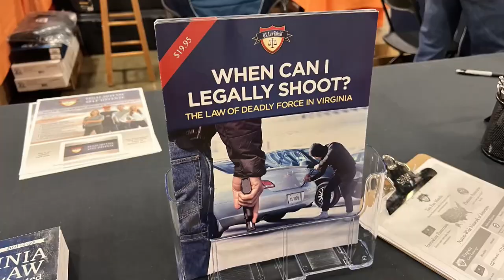Las armas, un problema común en EE.UU. que se manifiesta poco en campaña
El debate sobre el control de las armas de fuego en Estados Unidos siempre se intensifica después de una masacre, como ocurrió tras la de Uvalde (Texas) en mayo pasado. Pero a una semana de las elecciones de medio mandato, muy pocos hablan del tema en campaña. Ahora no toca.

¡Visítenos!